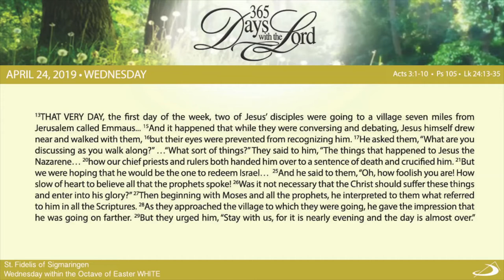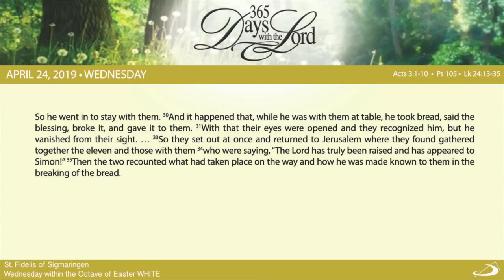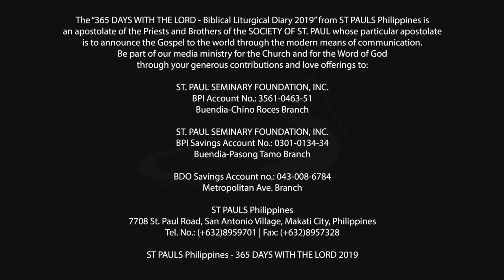365 DWTL | Wednesday within the Octave of Easter | April 24, 2019